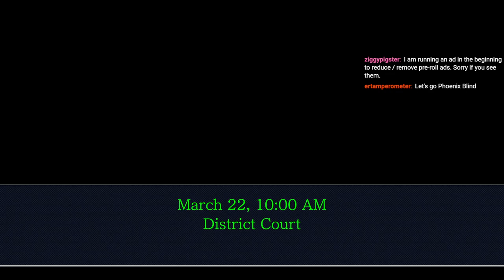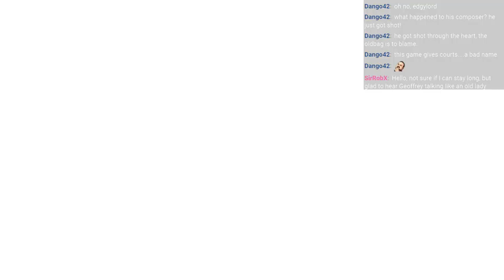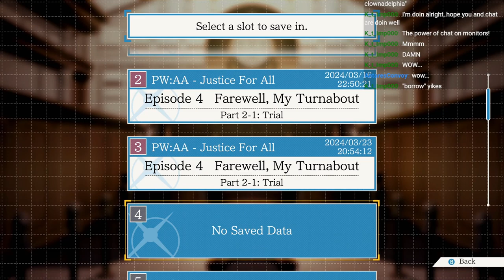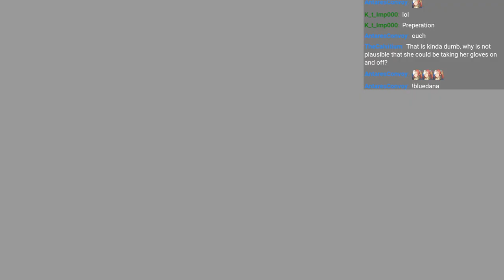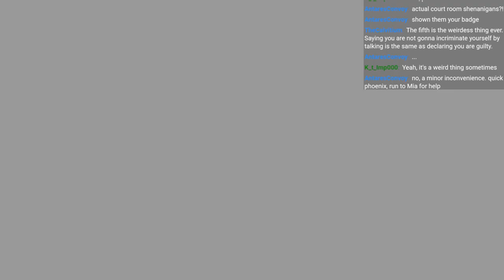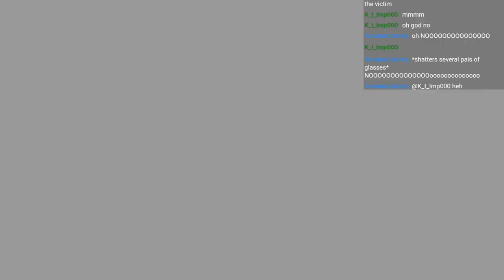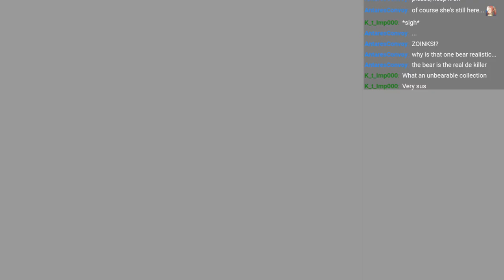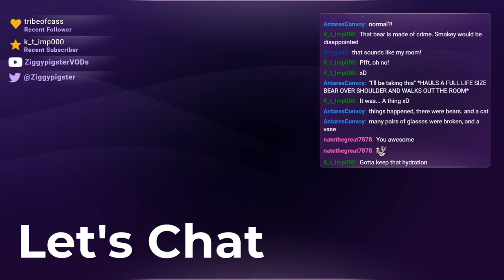Phoenix Wright (JFA): Maya in Danger (Part 7)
Stream: Phoenix Wright Justice for All / Phoenix Wright Trilogy - Episode 4: Farewell, My Turnabout